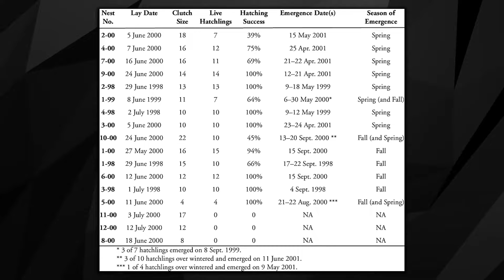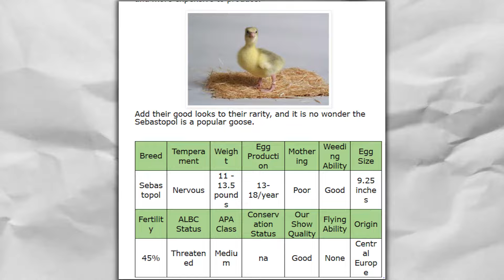Sebastopol Geese The Curliest, Most Gentle Goose You’ve Ever Met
Meet the Sebastopol goose - the most gentle and curly feathered bird you'll ever encounter! This rare breed of geese is known for their unique appearance and friendly personalities. Learn more about these fascinating creatures in this video.